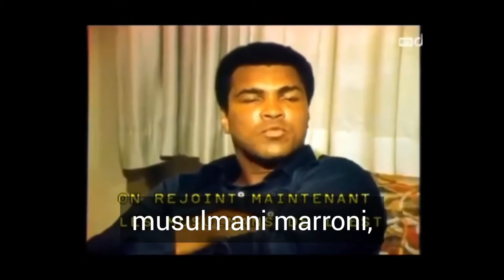Islam e razzismo - con Muhammad Ali!